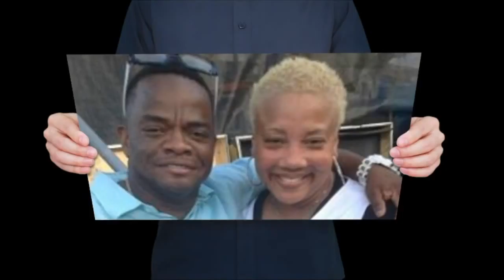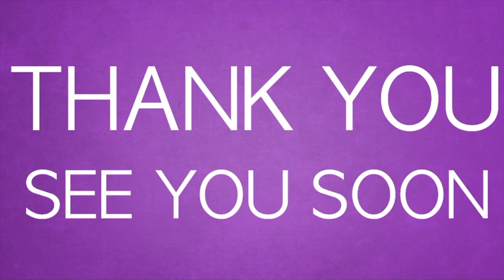GOULDS TV Larry Dogg